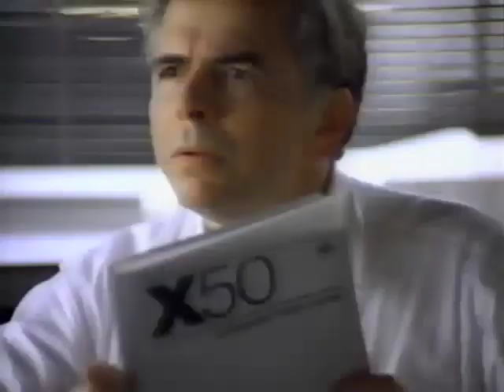"The War Room" Macintosh Commercial - January 1988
Content sourced from VHS.
Source: The Apple User Group Connection Videotape, January 1988
Source provided by: Scott Knaster